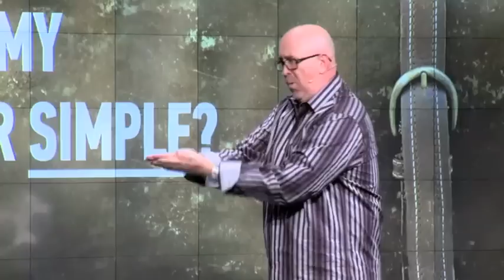The Discipline Of Prayer - Pt. 2 - James MacDonald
"The Discipline Of Prayer" is excerpted from James MacDonald's teaching series, Authentic. This message was preached at Harvest Bible Chapel in 2011.